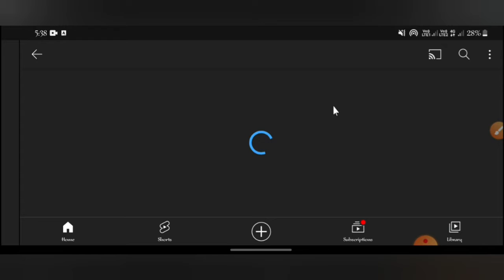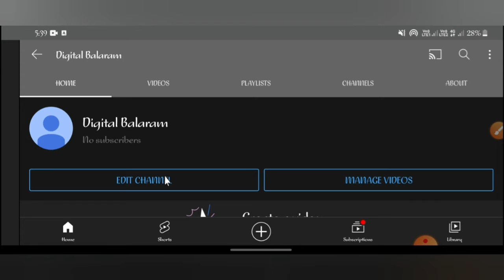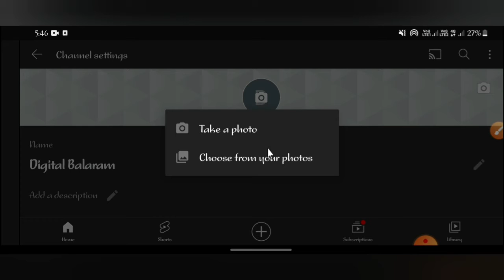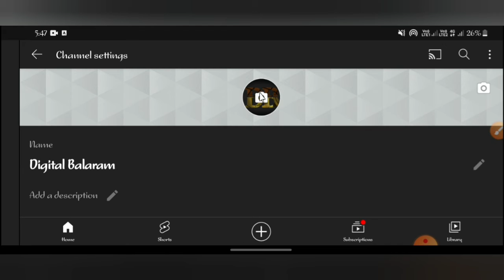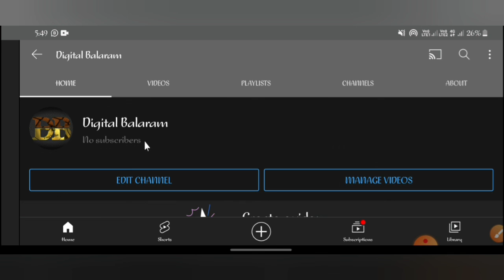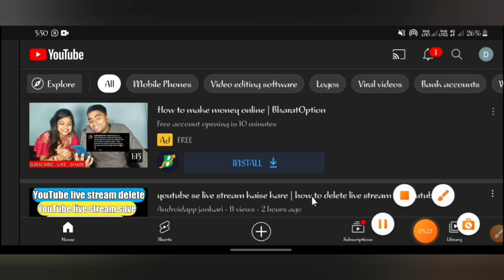Youtube channel kaise banaye | youtube channel kaise banaen | how to create a youtube channel 2023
YouTube channel Kaise banaen | how to create a youtube channel in mobile

YouTube video for title Kaise lagaen ?

YouTube video thumbnail Kaise lagaen ?

YouTube Channel ka banner Kaise lagaen ?

Best screen recorder YouTube video ?

queries solve:
ishan monitor
create youtube channel by ishan
How To Make Youtube Channel in 10 Minutes & Make Money Online
youtube channel kaise banaye technical guruji
youtube channel kaise banaye mobile se
youtube channel kaise banaye mobile se bangla
youtube channel kaise banaye mobile se manoj dey

How to create YouTube channel in hindi 2020
खुद का यूट्यूब चैनल कैसे बनाएं

How to create a YouTube channel name
How to create a YouTube channel in Android
How to make a YouTube video
How to create a YouTube channel on iPhone

how to create a youtube channel in telugu
how to create a youtube channel in tamil how to create a youtube channel malayalam
how to create a youtube channel 2021 how to create a youtube channel and earn nMOney
how to create a youtube channel in telugu 2021
how to create a youtube channel in kannada
how to create a youtube channel in tamil 2021
how to create a youtube channel in mobile in tanmil

how to create a google form
how to create youtube channel in mobile how to create youtube channel in tamil how to create youtube channel in telugu how to create youtube channel and earn money
how to create youtube channel malayalam
how to create youtube channel in kannada how to create youtube channel logo

Digital Balaram
how to make new YouTube channel
YouTube channel kaise banate hain
YouTube par naya channel Kaise banaa sakte hain
how to create a youtube channel and earn moneyhow to create new YouTube channel